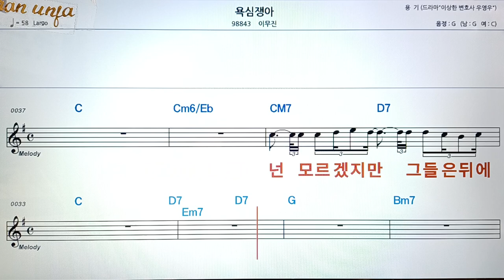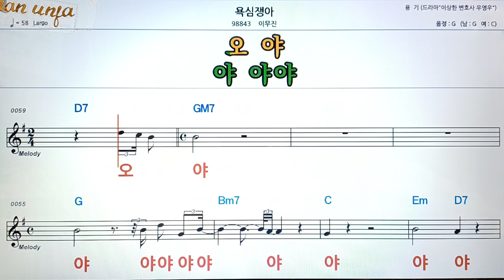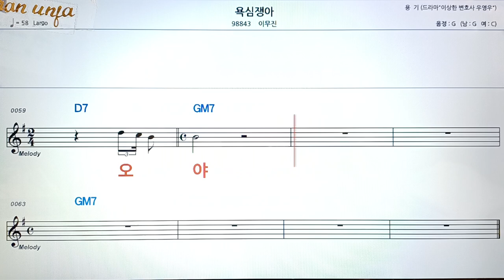욕심쟁아/이무진👍악보, 코드,가사,Karaoke*가라오케 반주